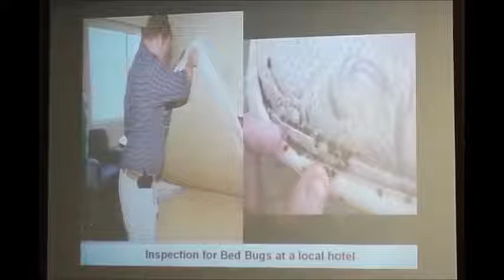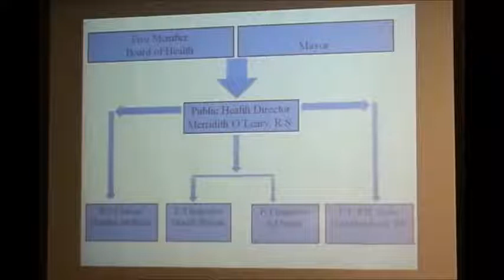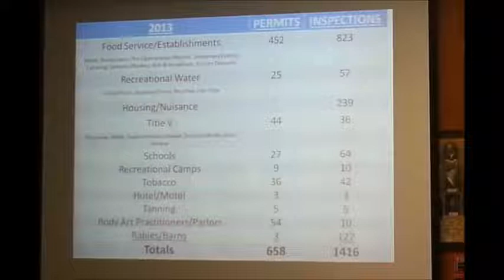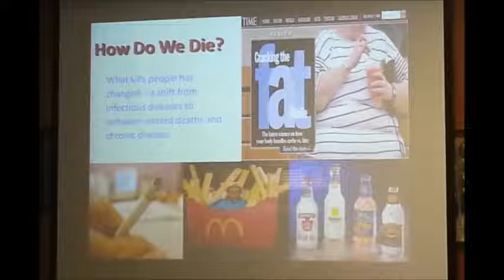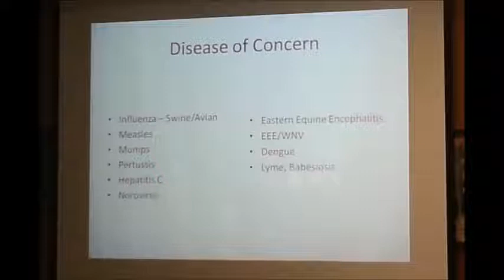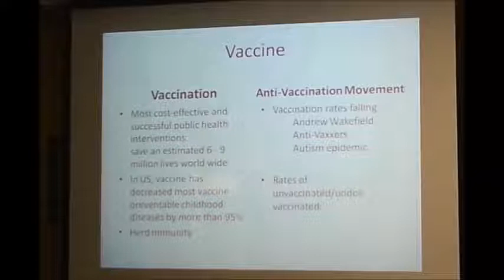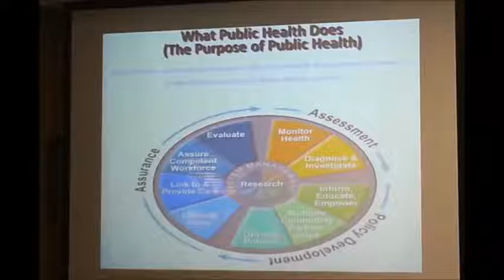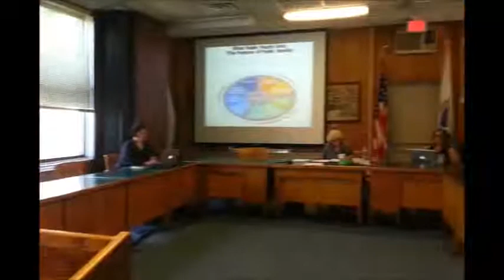Northampton's Committee On Social Services, Veterans, Culture, And Recreation July 21, 2014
This is a complete recording of the July 21, 2014 meeting of Northampton's Committee On Social Services, Veterans, Culture and Recreation Committee.  Speakers included Merridith O'Leary, RS, Director of Public Health, City of Northampton, National Alliance on Mental Illness of Western Massachusetts and Forbes Library.  This recording was made by Ruth McGrath.